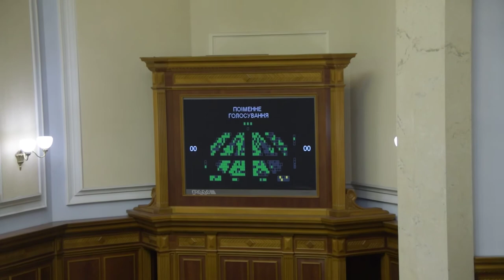Нардеп Яценко кнопкодавить за штрафування за незаконне носіння військової форми і нагород 18.12.18